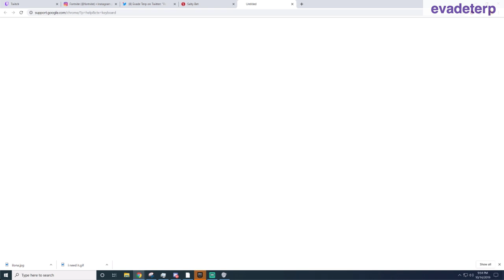shroud sportz killling shroud - Fortnite Funny Fails and WTF moments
shroud unknown and Loeya got an Epic kill on ...

 What is up guys back at it again with another Fortnite Funny Fortnite Fails and Fortnite Rage video for you! In this video of Fortnite Highlights we have featuring for you and Loeya

 Alright epic, enough The battlepass, the map and the gameplay changes were all leaked. I'm not addicted I just want to buy the new Battlepass and get Flamm his cut... •shows features in trailer that people have been wanting for a very long time ex: fov, carrying teammates, new map, boats, ext.The trailer actually looks rly good for comepetive Knock on wood even the boats don’t have any machine guns or anything dumb!A concept that was found a few days ago was actually the Chapter 2 Map Everyone thank Epic Games and their employees in this subreddit! Ex-EPIC GAMES Employee Leaked Truth then Deleted
Ninja, Tfue, and tons of pros react to the new Italian Chapter 2 app store image thinking that it might mean a new map but does this new map actually look that much different than what we have now? Hope you like the videos and that I'm doing a good job keeping you up to date with news and controversies!▪️ Additionally, I incorporate my very own original commentary to my newer videos now! FaZe Sway got the new Fortnite Chapter 2 - Season 1 Umbrella after getting his first win!
FaZe Sway GETS the *NEW* CHAPTER 2 "UMBRELLA" FIRST WIN Glider Fortnite
Wouldn’t it be funny if the credit card companies refused to process any transaction to and from epic for the first couple days after season 11 launch? Funny part is I feel like most people complaining are the ones that were staring at the black hole for 48 hours whining cause they couldn’t play FortniteShroud is streaming Shroud is streaming fortnite as well, I feel like if nothing were to happen he wouldn't bother streaming a black hole, he would definitely play another game. Here's Episode 709 of Fortnite Funny Moments if you haven't seen it!

 shroud 0:00 - 0:29

 Loeya 0:29 - 0:56

 evadeterp 0:56 - 1:25

sportz killling shroud
SUBATHON into new season?!?!? 5 gifted / 2500bits to spin wheel! Mediashare is ON. Code: LOEYA

 Key battlepass boats employee epic Fortnite gameplay gaming map mitr0 mongraal New ninja tfue trailer videos best FaZe funny Sway